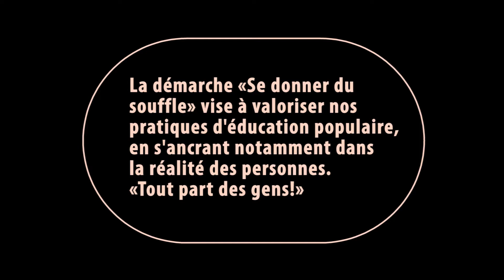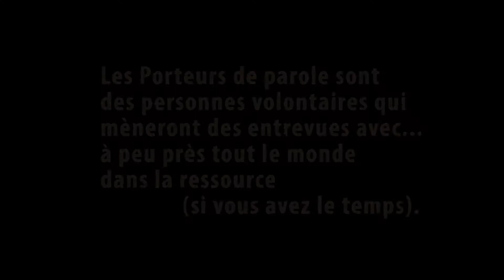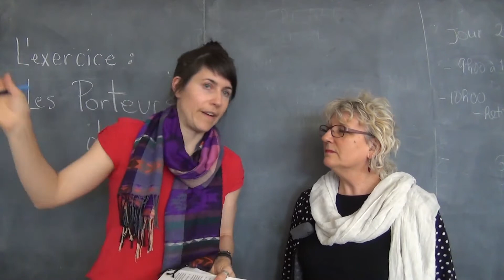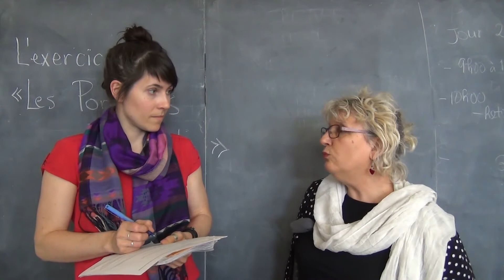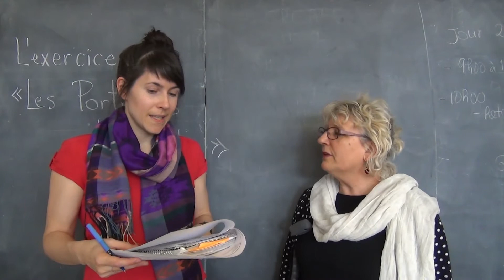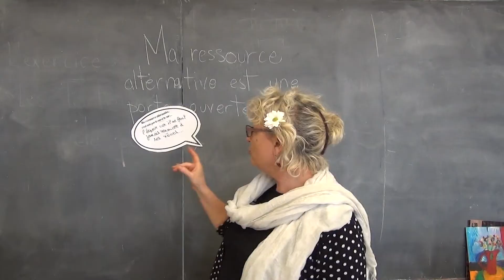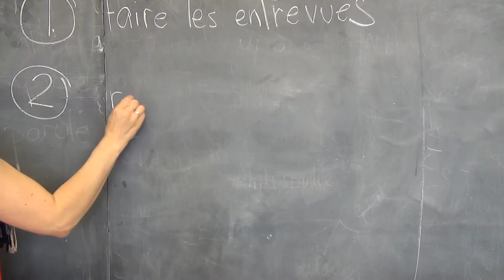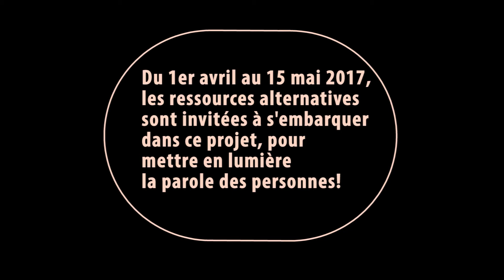Porteursdeparole, une activité dans le cadre de la démarche Se donner du souffle - RRASMQ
L'activité «Les Porteurs de parole» s'inscrit dans la démarche Se donner du souffle, initiée par le Regroupement des ressources alternatives en santé mentale. Cette vidéo vise à outiller les ressources dans la réalisation de cette activité. Nous espérons que vous serez nombreux et nombreuses à y participer. Et, comme on dit par chez nous, enwèye!